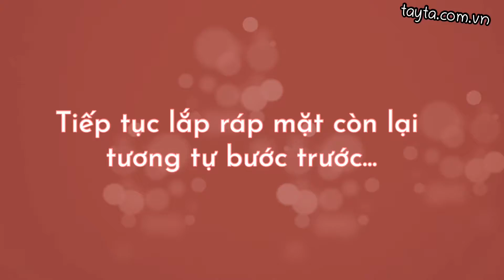HOW TO ? SNOW FLAKE LANTERN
In this video we provide you the instruction how to assemble our SNOW FLAKE LANTERN.